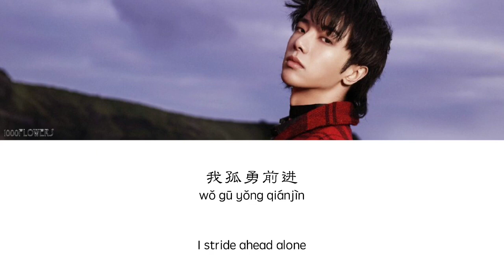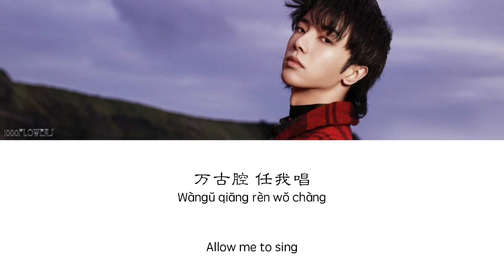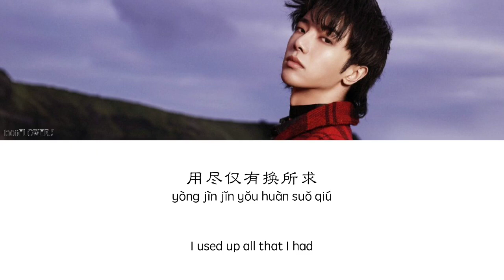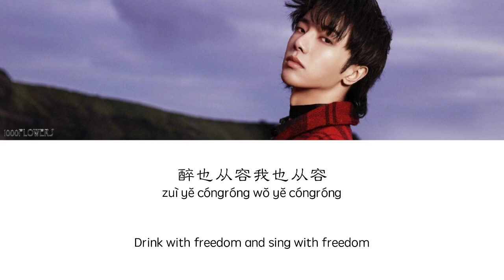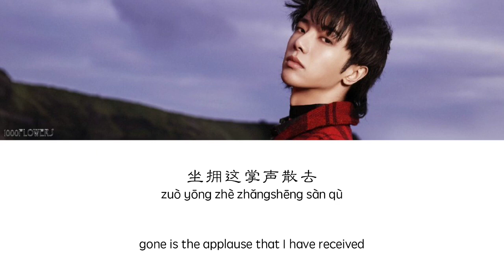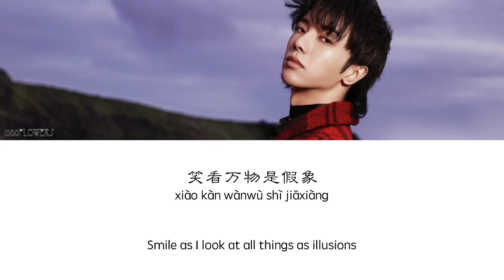Chenyu Hua (华晨宇) - New World (新世界) (Hanzi/Pinyin/English Lyrics)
All Rights Administered by Hua Chenyu Studio and 上海天娛傳媒有限公司
Singer: Hua Chenyu
Song: New World
Album: New World
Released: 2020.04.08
English Trans by Hua Fansubs Hua